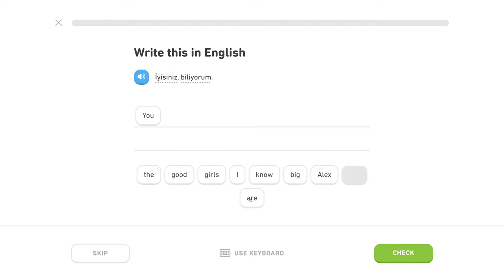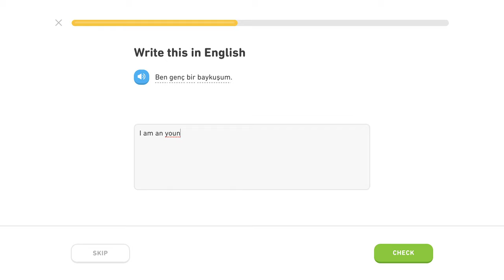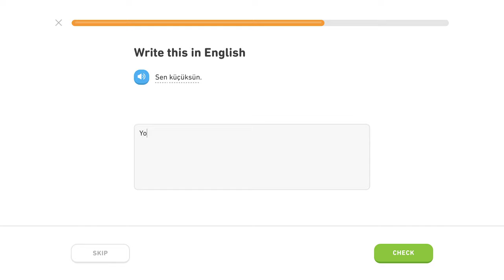🇹🇷 Byť - Level 2/5, lekcia 2/3 - Turecky s Yetim